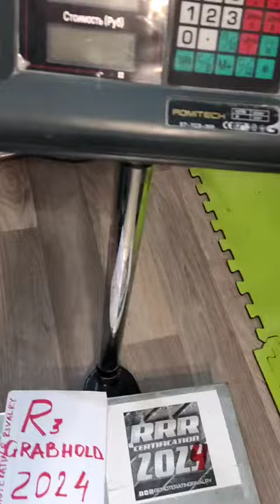Evgeny Nikitin (RUS) "DELTA MULTIREP" 15 KG 12 reps (LH)